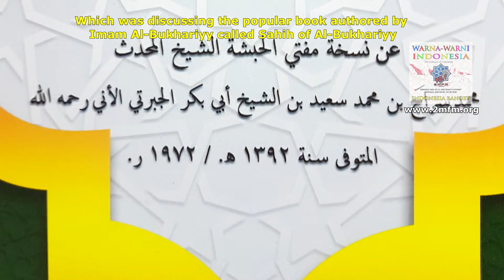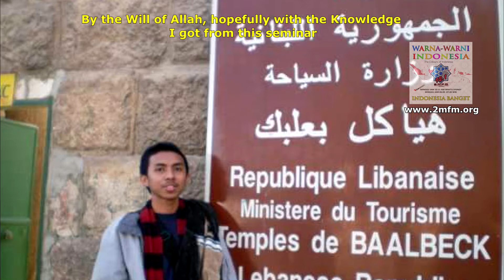Muhammad Ainur - Sahih Al-Bukhari Seminar [English Subtitles]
Brother Muhammad Ainur shares his experience at the seminar in the Jakarta Sate University on Sahih Al-Bukhariyy with Dr Sheikh Salim Alwan Al Husseiny.

Beberapa waktu lalu Darulfatwa Australia bekerja sama dengan Universitas Negeri Jakarta menyelenggarakan  Sarasehan Ulama yang dihadiri oleh berbagai kalangan.

Adalah Muhammad Ainur, salah seorang pelajar Indonesia yang kini tengah menempuh pendidikan di Lebanon dan saat ini menjabat sebagai ketua Perhimpunan Pelajar Indonesia Lebanon, terlihat menghadiri Sarasehan Ulama tersebut.

Warna Warni Indonesia, telah mewawancarainya terkait keikutsertaannya dalam acara tersebut. Dan berikut adalah rangkuman wawancaranya yang telah disiarkan Minggu kemarin. Selamat menyimak dan sebarkan bersama ke timeline Anda agar yang lain bisa mendapatkan manfaatnya.